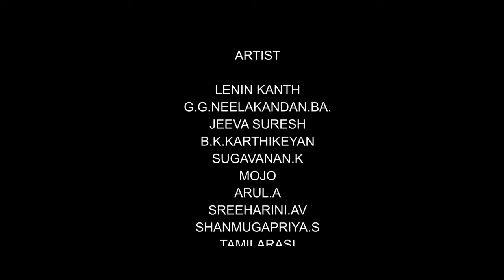Rob-In | Short Film #22 | ராபின் |Venkat Alwin Krish | Lenin Kanth | Empty Purse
Direction
Venkat Alwin Krish

Cinematography
Sathish Meiyyappan

Editor
Kishore.M

Music
Abu

DI
Siyayoudeen

PRO
Harish

SFX
Abu

Poster Design
Film Idiots

Title animation
Lenin Kanth

Promotion
Field clearrr

Production Executive
Saravanan K Rajan
BK. Karthikeyan
KA. Sugavanan

Production
Grotto View Creations

Cast
Lenin Kanth
Neelakandan
Jeeva Suresh
B.K.Karthikeyan
K.A.Sugavanan
Mojo
Arul.A
Sreeharini.AV

PRODUCTION HEAD
Zebu Gowtham

CHANNEL HEAD
Saravanan K Ranjan

MD
Girik Gowtham

CEO
Rinu Gowtham